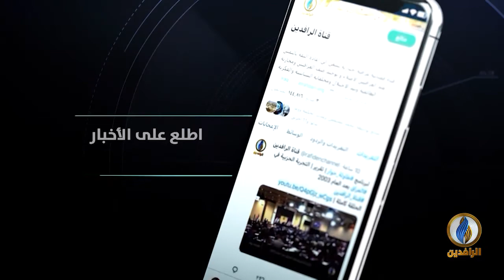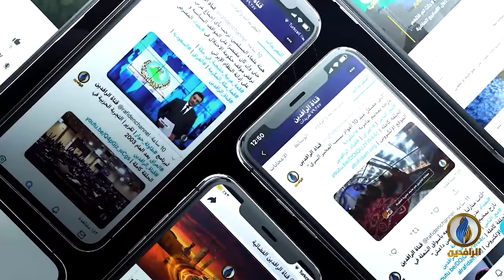مقاصد | الدين والتدين.. مع الحسن بن علي الكتاني - رئيس رابطة علماء المغرب العربي